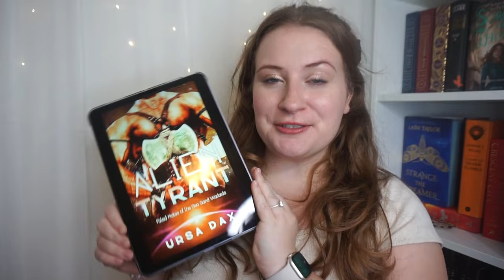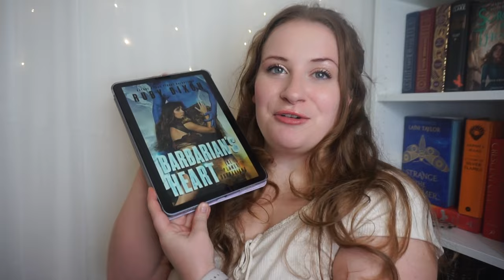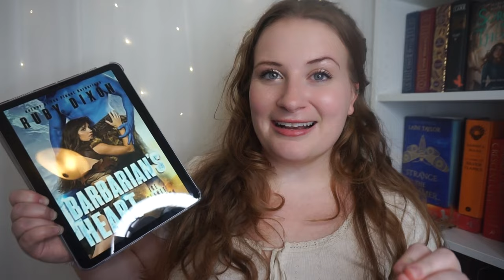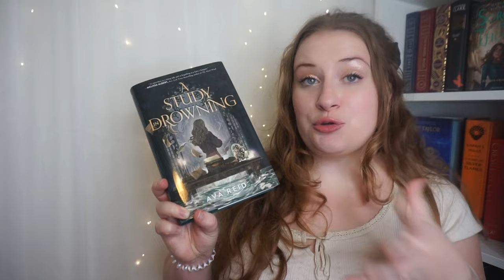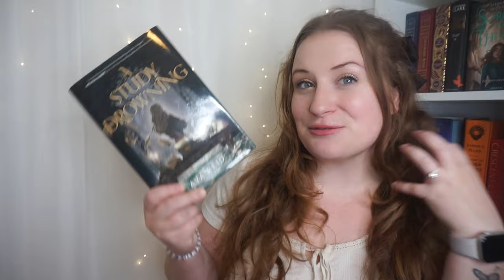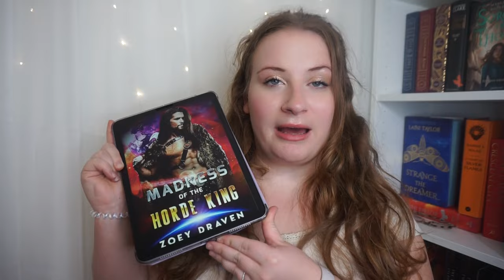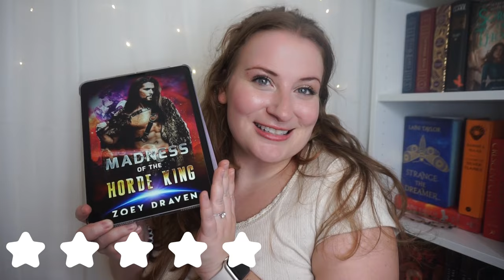i somehow read 11 books this month despite being super busy? | OCTOBER WRAP UP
hi hi hello